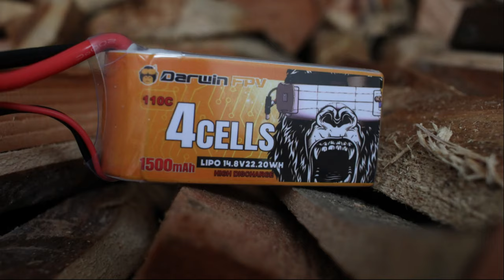Darwinfpv 129 B Roll